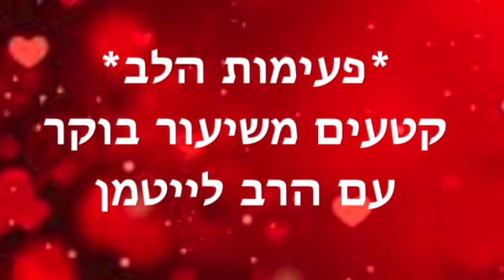פעימות הלב ~ 7/9/2023